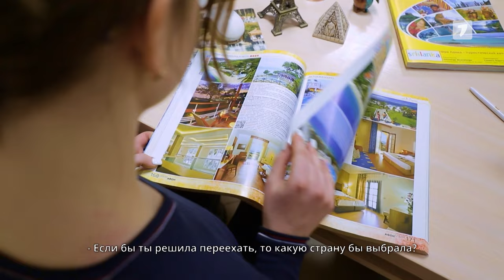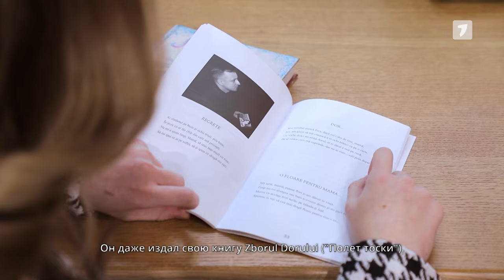„Puterea dansului”, ediția din 08.04.2023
Principalul proiect TV de dans din Republica Moldova, „Puterea Dansului”, sezonul IV.

Urmăriți „Puterea Dansului” în fiecare sâmbătă, de la ora 22:00, doar la Jurnal TV.